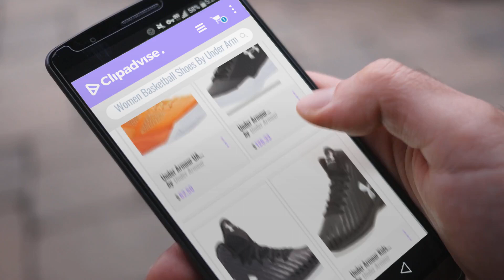Top 5 Under Armour Women Basketball Shoes [2018]: Under Armour UA ClutchFit Drive 2 Mens size 5.5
Black Friday / Cyber Monday Under Armour UA ClutchFit Drive 2 Mens size 5.5 Basketball Shoes by Under Armour

Black Friday / Cyber Monday Under Armour Women's UA Jet 2017 Black/White/White 7.5 B US by Under Armour

Black Friday / Cyber Monday Under Armour Kids Jet Basketball Shoes PS Black Size 1 M US by Under Armour

Black Friday / Cyber Monday Under Armour Kids Grade School UA Jet Basketball Shoes (7 Big Kid M, Black/White) by Under Armour

Black Friday / Cyber Monday Under Armour Women's Micro G Torch Basketball Shoes Tropic Pink Size 9.5 M US by Under Armour

Black Friday / Cyber Monday Under Armour Womens UA Micro G? Torch Tropic Pink/Black/White Sneaker 6 B (M) by Under Armour

Black Friday / Cyber Monday Under Armour Womens UA Micro G® Torch Basketball Shoes 9.5 Red by Under Armour